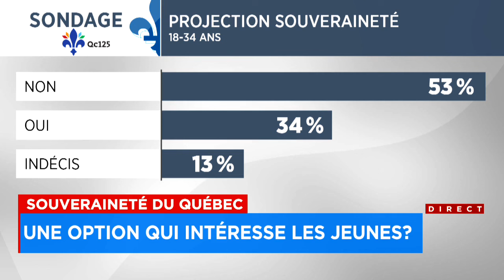Souveraineté du Québec: une option qui intéresse les jeunes? - entrevue